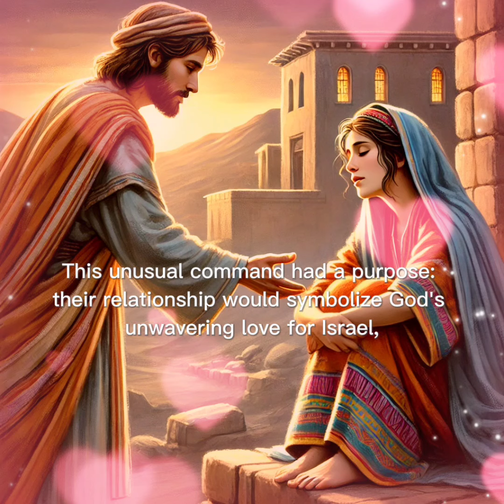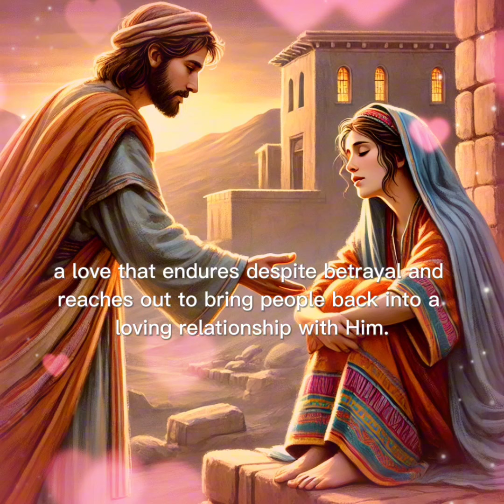The Love Story of Hosea and Gomer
The story of Hosea and Gomer

is a powerful tale of love, redemption, and faithfulness found in the Old Testament book of Hosea.

God called the prophet Hosea to marry Gomer, a woman known for her unfaithfulness.

This unusual command had a purpose: their relationship would symbolize God's unwavering love for Israel,

even though the nation had repeatedly turned away from Him to follow other gods.

Hosea’s marriage to Gomer began with hope, but her infidelity brought sorrow.

She left him and pursued other relationships, embodying Israel’s betrayal of God.

Despite her unfaithfulness, Hosea was instructed by God to go after her, buy her back, and love her once more.

Hosea's actions illustrated God’s compassion and mercy toward His people,

emphasizing that His love is not based on Israel’s faithfulness but on His own character.

When Gomer found herself abandoned and in a state of destitution,

Hosea found her, paid her debts, and brought her home.

This act of grace showed that, although there are consequences for unfaithfulness, God’s love offers a path to redemption.

Through Hosea’s relationship with Gomer, God demonstrated that, just as Hosea forgave and restored Gomer,

He was willing to forgive and restore Israel if they returned to Him.

The story of Hosea and Gomer is both heartbreaking and hopeful,

illustrating that true love endures, forgives, and redeems.

It serves as a reminder of the relentless nature of God’s love for humanity,

a love that endures despite betrayal and reaches out to bring people back into a loving relationship with Him.

This narrative speaks to anyone who feels undeserving of love, revealing that grace can restore even the most broken relationships.